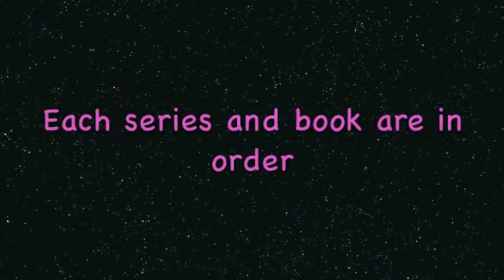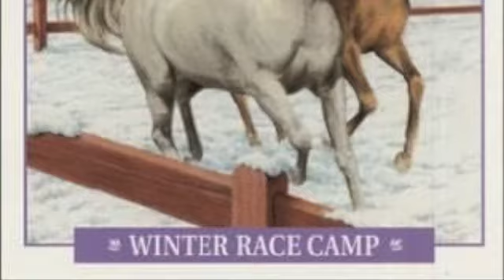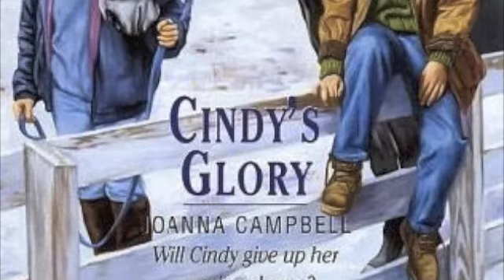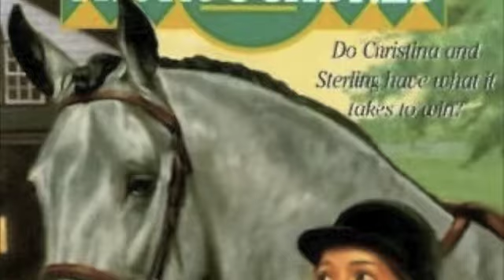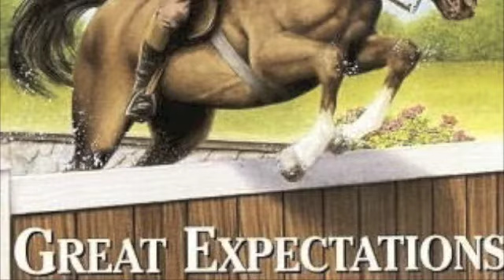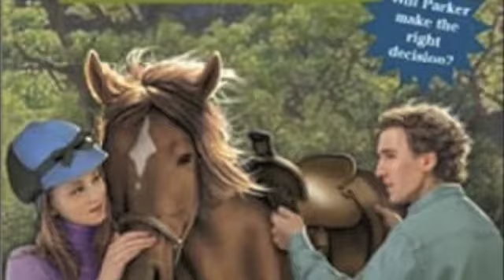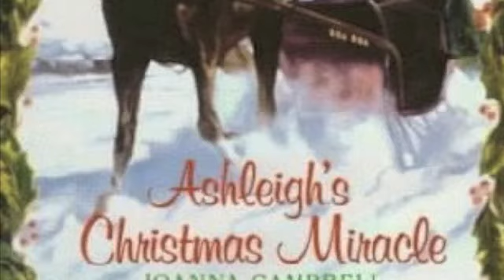Thoroughbred Series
A video about a wonderful horse series: Thoroughbred
This video is a dedication for the wonderful books.